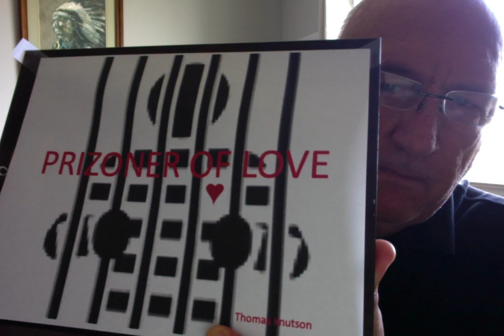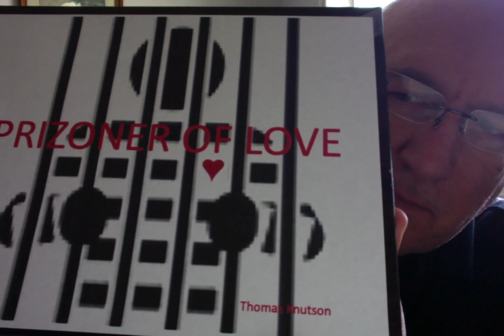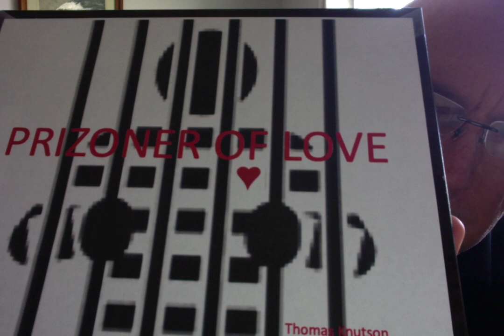Prizoner of Love - Thomas Knutson - Blues